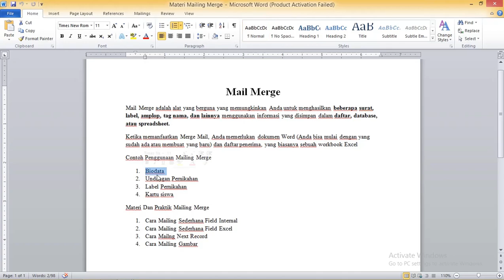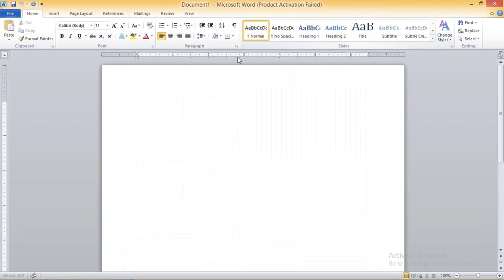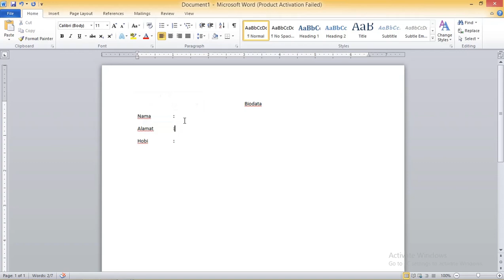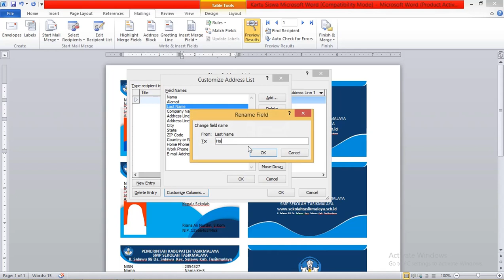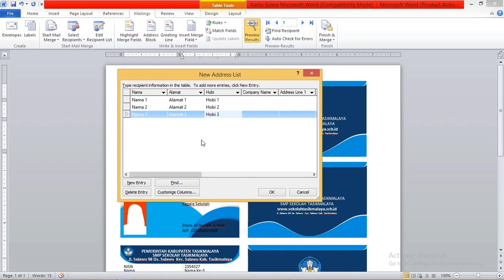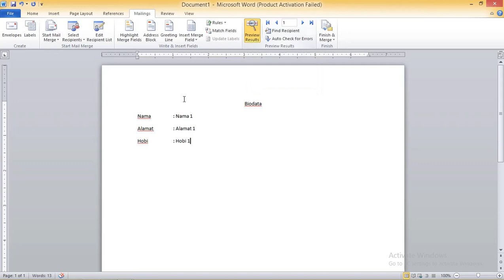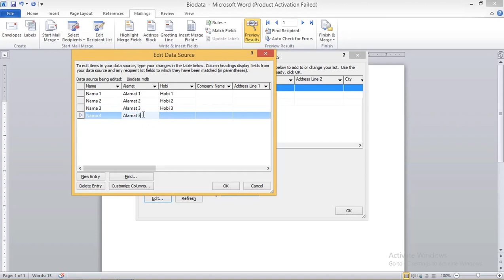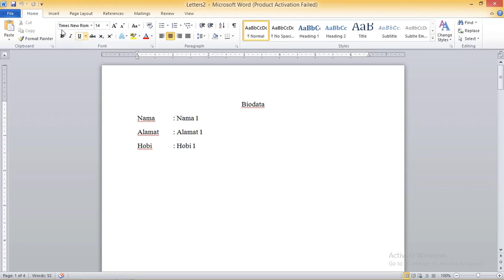Panduan Lengkap 01 : Menggunakan Mailing Merge Word Dasar Hingga Mahir [ Free File Latihan ]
Panduan Lengkap : Menggunakan Mailing Merge Word Dasar Hingga Mahir [ Free File Latihan ]

Cara mudah mailing merge word 2016 atau versi lebih bawah juga bisa atau bahkan Cara mudah mailing merge word 2007

Cara mudah mailing merge excel to word menggunakan database internal atau eksternal dengan cara dihubungkan

Mail Merge adalah alat yang berguna yang memungkinkan Anda untuk menghasilkan beberapa surat, label, amplop, tag nama, dan lainnya menggunakan informasi yang disimpan dalam daftar, database, atau spreadsheet.

Ketika memanfaatkan Merge Mail, Anda memerlukan dokumen Word (Anda bisa mulai dengan yang sudah ada atau membuat yang baru) dan daftar penerima, yang biasanya sebuah workbook Excel
Contoh Penggunaan Mailing Merge
1. Biodata
2. Undangan Pernikahan
3. Label Pernikahan
4. Kartu siswa
Materi Dan Praktik Mailing Merge
1. Cara Mailing Sederhana Field Internal
2. Cara Mailing Sederhana Field Excel
3. Cara Mailng Next Record
4. Cara Mailing Gambar